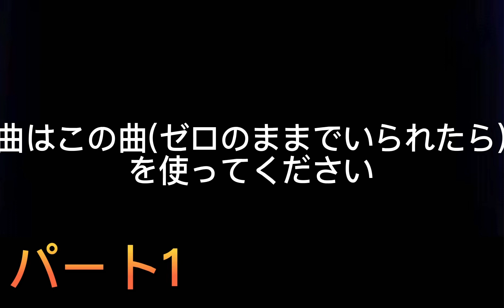【惜別】ポポンデッタ木曽川のありがとうPVを作成します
昨日閉店したポポン木曽川店感謝したいと思いどうせするなら合作でしたいと思ったので企画させていただきました。
皆様のご参加をお待ちしています。